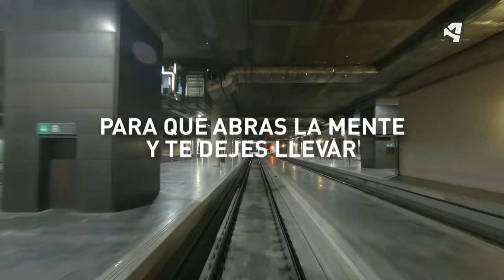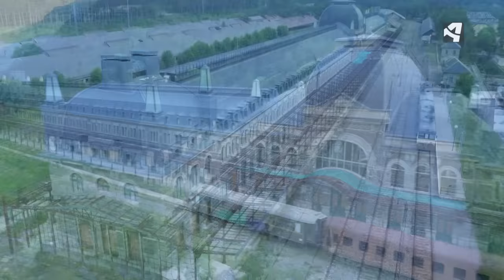EL VIAJE | Zaragoza - Canfranc | SLOW TV | Spanish train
Documental, producido por Aragón TV en colaboración con Factoría Plural, de casi cuatro horas de duración que muestra el recorrido íntegro y en tiempo real que hace el popular ferrocarril “canfranero”. 218,39 kilómetros del trayecto completo que hace el tren, con el único punto de vista de su maquinista, desde su salida desde la estación de Zaragoza-Delicias hasta su llegada a la estación internacional de Canfranc, que se encuentra celebrando el 90º aniversario de su inauguración.